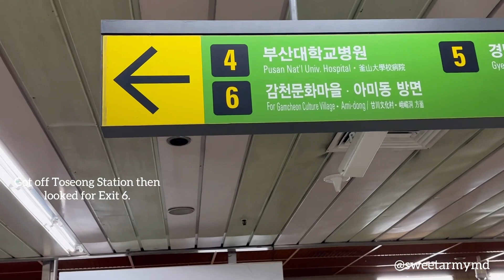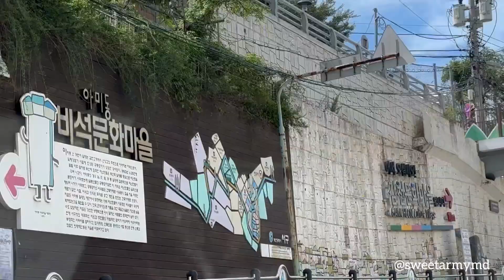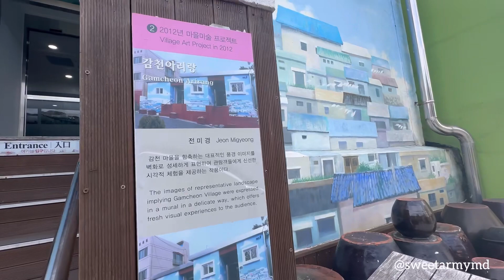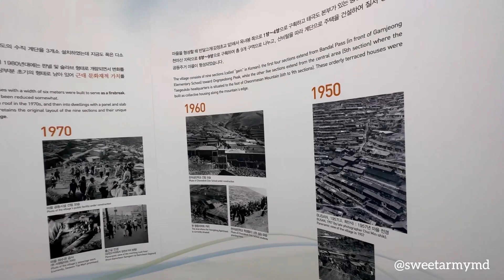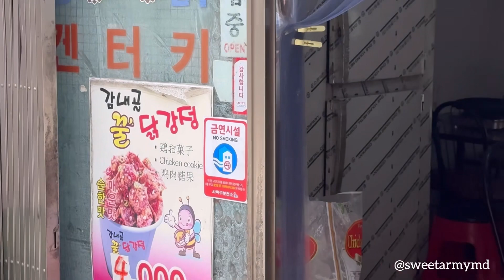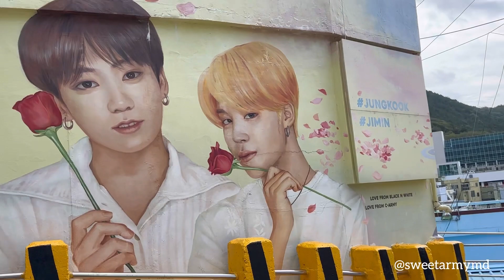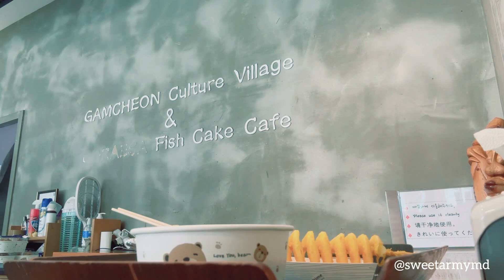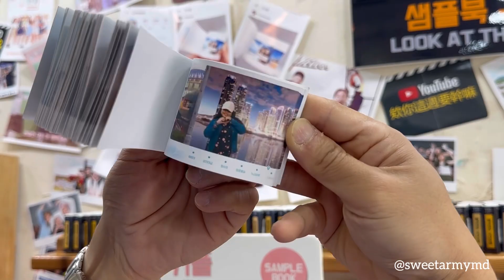Gamcheon Culture Village: Jungkook and Jimin’s Mural and The Little Prince and the Fennec Fox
A half-day trip to Gamcheon Culture Village!

This is just a short vlog because I did not go around the whole village as I was trying to fit most of the tourist spots/activities in 1 day.

The only reason I actually went there was for Jungkook and Jimin’s mural but I did enjoy all the art and creativeness within the village…there were loads to see…various shops and a lot of restaurants and food stalls to choose from if you will visit.

Best to drop by the Gamcheon Culture Village Information Center (if you are doing DIY and not in a group tour) so you can get a map but there are actually maps everywhere within the village…even in the restaurant where I ate lunch, there were times tourists asked for specific locations in the area.

Special mention to Mrs. Patricia Teh for taking my video at the Little Prince photo spot…it was nice meeting your beautiful family…regards to your little princess, Hannah! 🥰